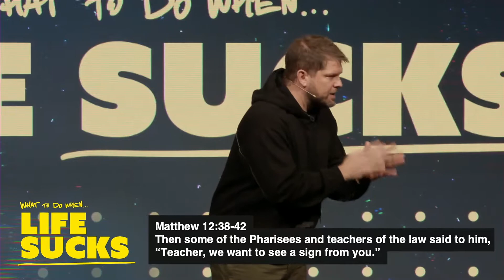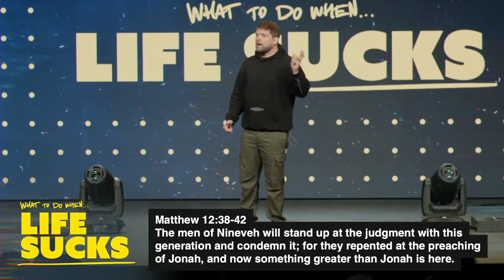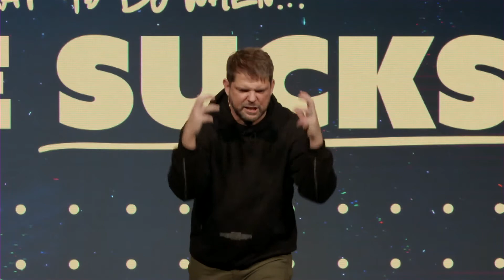Spit Happens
It's a phrase we have heard more in the last few years than any other time in our lives: "Life sucks." The truth is, sometimes life is difficult. But there is hope. Let's talk about talk about "What to do when life sucks."